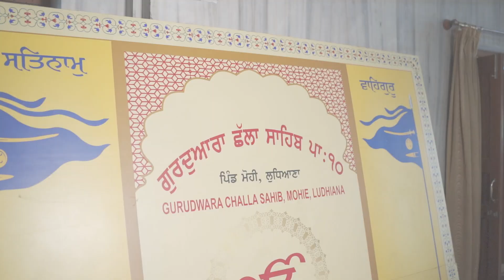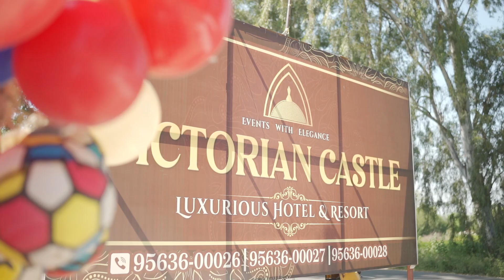SAME DAY WEDDING HIGHLIGHT ARSHDEEP WEDS DILVIR